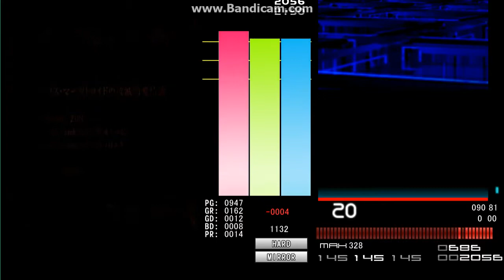LNkosoren①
◆9アリス・マーガトロイドの破滅的愛情論 [激情]
OP:MIRROR
これから真面目にLN取り組んでみようと思います。ACのカイルアを天空より後にハードしたオタクがどこまで行けるのか……